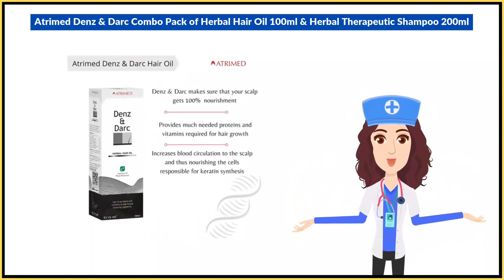Atrimed Denz & Darc Combo Pack of Herbal Hair Oil 100ml & Herbal Therapeutic Shampoo 200ml Uses in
Atrimed Denz & Darc Combo Pack of Herbal Hair Oil 100ml & Herbal Therapeutic Shampoo 200ml Uses in Hindi | Benefits | Side Effects | Dose